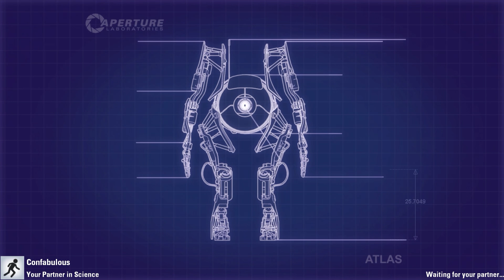Portal 2 Peer Review Co-Op - Part 5 PC Playthrough [HD] 4K 60fps 2160p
The game’s two-player cooperative mode features its own entirely separate campaign with a unique story, test chambers, and two new player characters. This new mode forces players to reconsider everything they thought they knew about portals. Success will require them to not just act cooperatively, but to think coopGLaDOSeratively.

Desktop Specs:
CPU: Intel(R) Core(TM) i7-8086K CPU @ 4.90GHz (12 CPUs)
GPU: ASUS Radeon RX Vega 64 8GB
RAM: G.SKILL TridentZ RGB 16GB 3600mhz